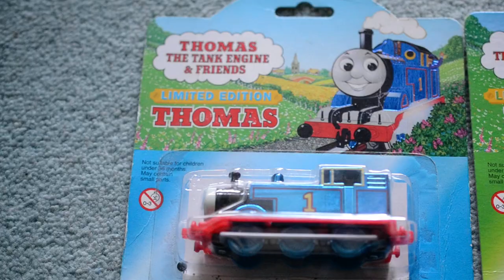My ERTL Collection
This is a video of my ERTL collection and I hope you enjoy this one :).